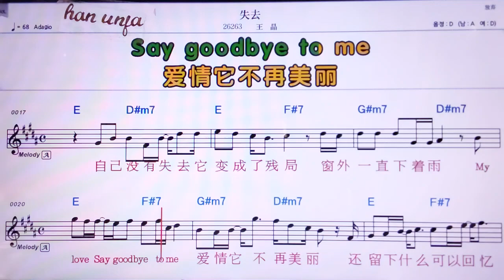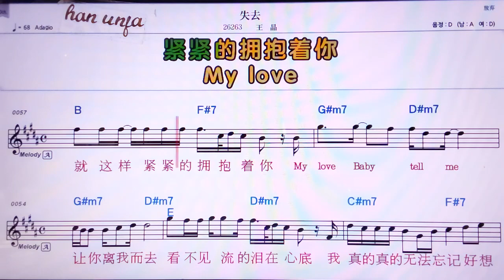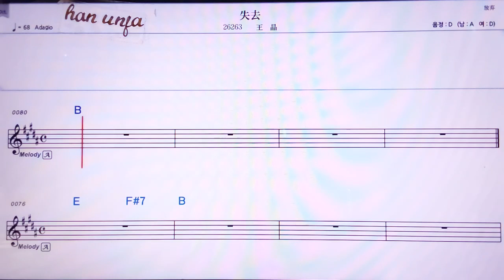💖쓰취/왕찡 👍MR,노래방, 악보, 코드,Karaoke With Sheet Music